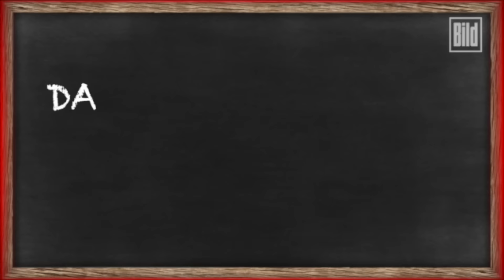Island-Quiz: Frauen-Name oder Vulkan-Name?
Island gegen Frankreich: Wir haben noch ein Quiz für Euch!